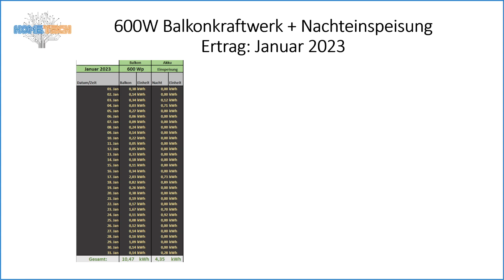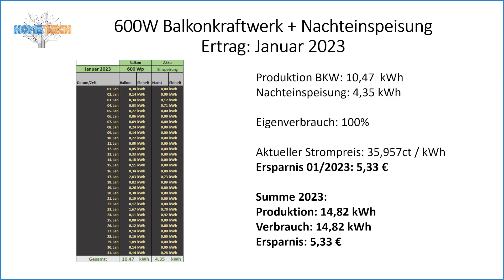Ertrag Januar 2023 | Balkonkraftwerk + Nachteinspeisung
Wir schauen uns den Ertrag vom Balkonkraftwerk + Nachteinspeisung vom Januar 2023 an. Viel Spaß mit dem Video :)

Verwendete Komponenten:
Grid Inverter
Powerstation Bluetti AC200MAX
Zusatzakku B230
Fritz!Dect 210 (Schaltbare Steckdose Outdoor)
Fritz!Dect 200 (Schaltbare Steckdose Indoor)
XT60 Batteriekabel weiblich (für den Grid Inverter)
Solarkabel 10m
Solarkabel 15m
Bluetti 12V/30A Kabel
Überspannungsschutz Steckdosenleiste
Bluetti 350wSolarmodul
Hoymiles Wechselrichter 600W
Hoymiles Wechselrichter 1500W
Wechselrichter Verlängerungskabel auf Schukostecker

Equipment:
regelbares Netzteil
Mikrofon: HyperX Quadcast S RGB
Kamera: Panasonic Lumix G9
Kamera: Razer Kyro Pro
Objektiv: Panasonic H-X025E LEICA DG SUMMILUX 25mm